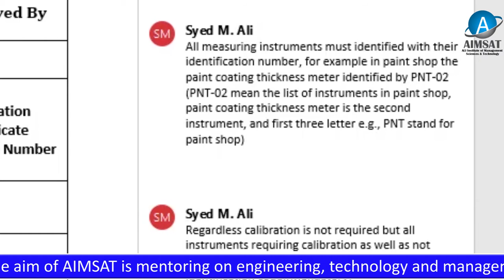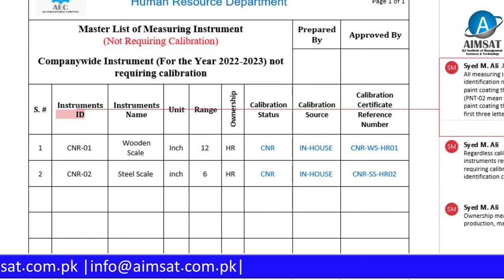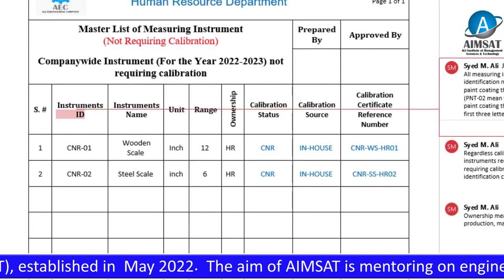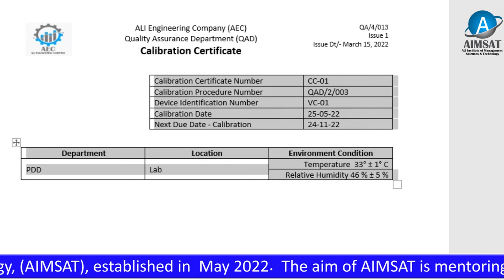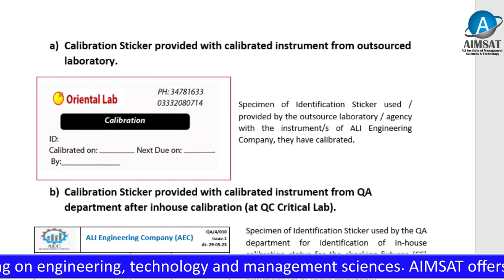Lecture 13 Part B, Calibration Records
This video covers quality records (forms and format) related to the Calibration SOP. Strongly recommended to refer the Calibration Procedure before this video.

Ali Institute of Management Science & Technology (AIMSAT)
The aim of AIMSAT is to deliver knowledge, skill and experience to the youth of global society through our free online lectures. This YouTube channel, the AIMSAT will be introducing multiple series of courses for example learning and implementation of the Quality Management System (QMS) ISO-9001:2015 Environmental Management System (EMS) ISO-14001:2015, Occupational Health & Safety (OH&S) ISO-45001:2018; and lectures for learning and implementation of system for other ISO certification e.g., Food  Safety Management System (FSMS), Laboratory Management System (LMS), Energy Management System (EMS); Machine Safety Management System purposely to certified the company of their employer for ISO  certification.

The aim of AIMSAT is to provide a platform for comprehensive series of other free lectures on mechanical & industrial engineering; Japanese management system; six-sigma; best practices on how to improve department performances;  in technical and support divisions of the manufacturing and service sectors.